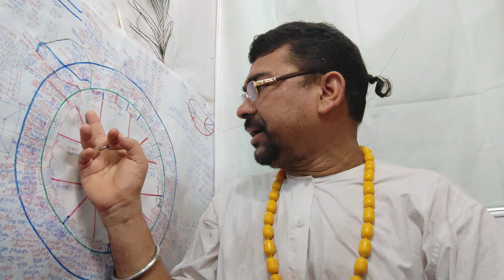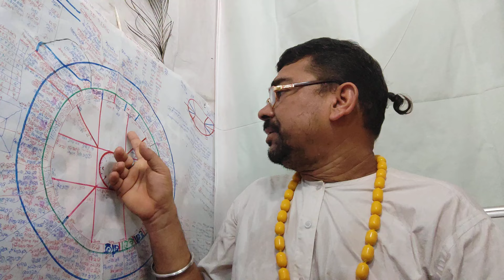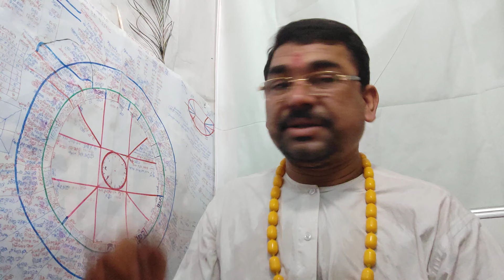मकर कुंभ मीन मेष में आने वाला 7 दिन